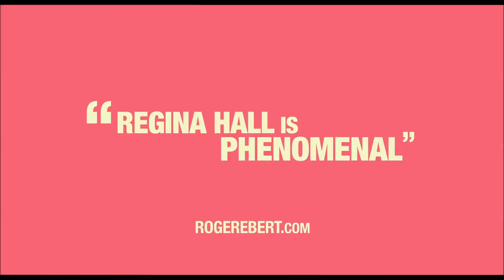SUPPORT THE GIRLS Official Trailer (2018) Regina Hall, Haley Lu Richardson Comedy Movie HD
Lisa is the general manager of Double Whammies, a sports bar that features skimpily dressed waitresses. Always nurturing and protective of her staff, she soon faces one trying day that tests her optimism at every turn.